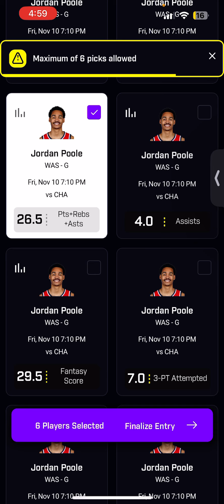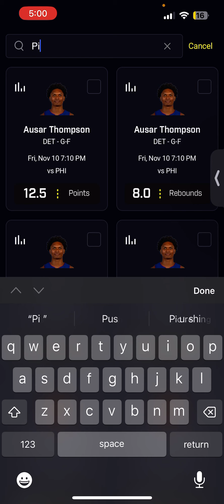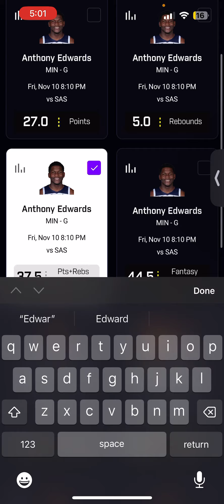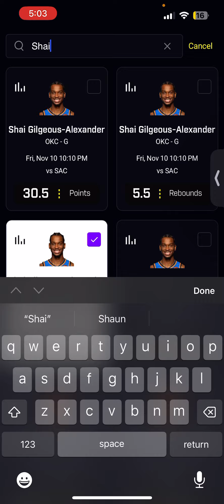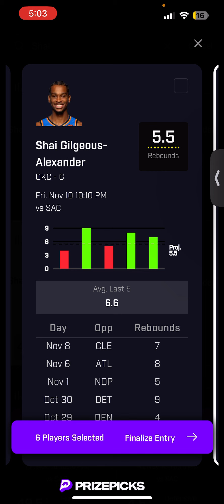PRIZEPICKS NBA 11/10 CORE PROPS (6 PICKS!)